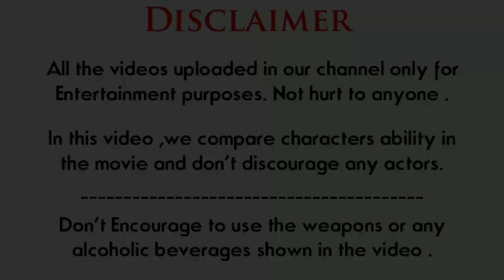Vijay Rajendran vs Kaalaiyan 🔥 Who is Powerful character? _ Varisu vs Annaathe _ Don't Skip